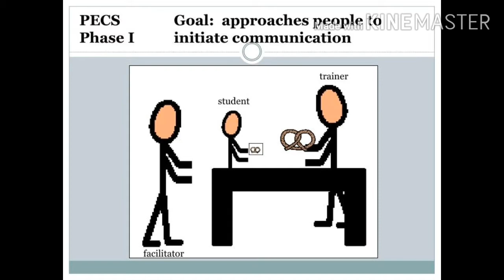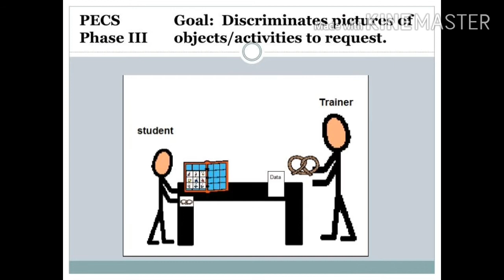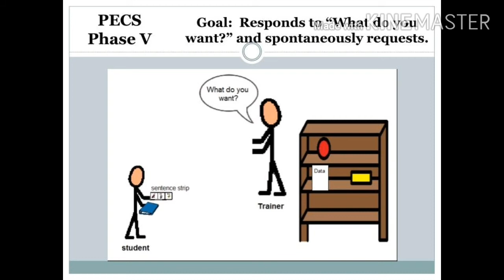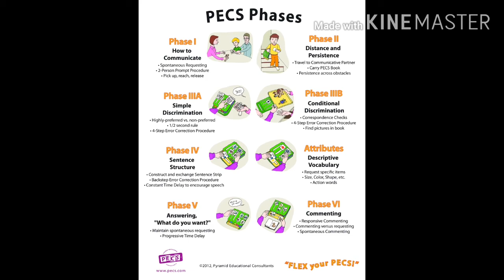Picture Exchange Communication System(PECS)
Follow the link to learn how to make PECS book .